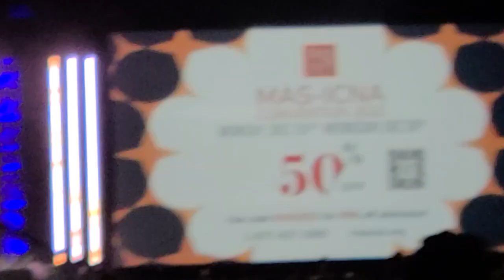2021 MAS-ICNA CONVENTION: ENTERTAINMENT NIGHT